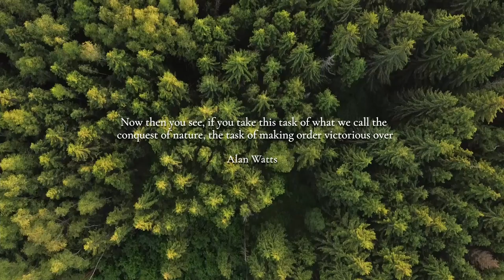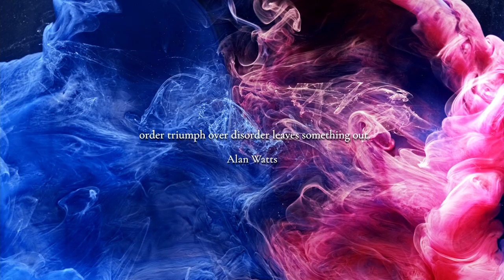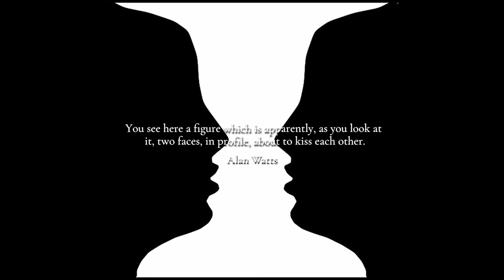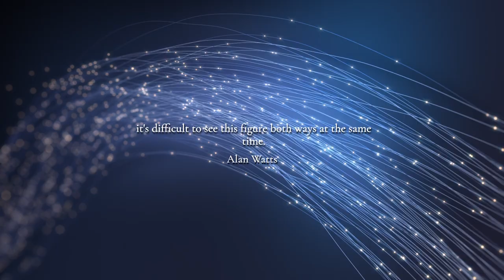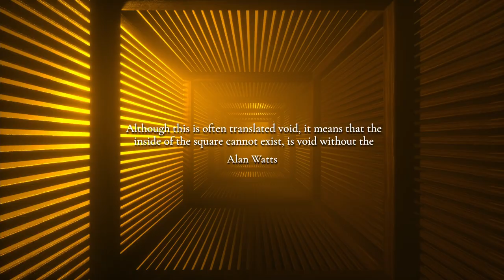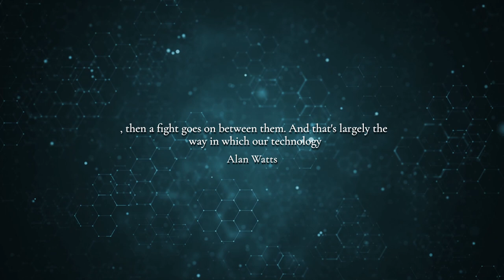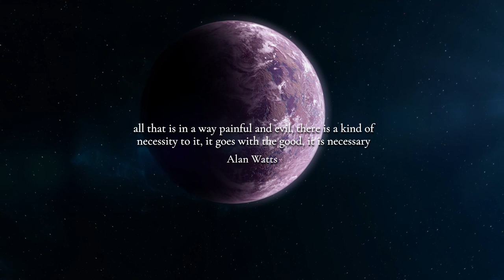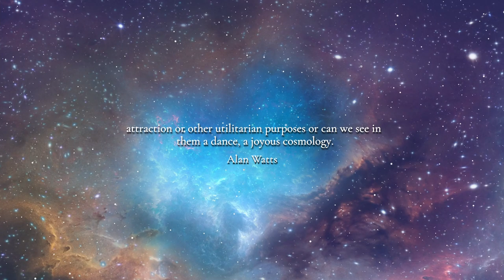Are you awakening? ~ Alan Watts Lecture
In this video Alan Watts talks upon the nature of awakening, using  dualitys to give us an understanding of it.

He goes into great detail on how darkness and light, black and white, and good and evil are all part of the same whole, and in fact we could not have one without the other.